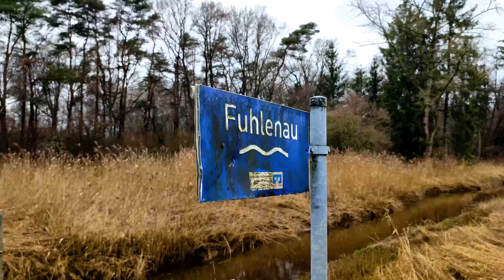Solo hiking the Aukrug Nature Park - through late winter moors, forests and rivers floodplains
Solo hiking the Aukrug Nature Park - through late winter moors, forests and river floodplains in search of descendants of the aurochs.